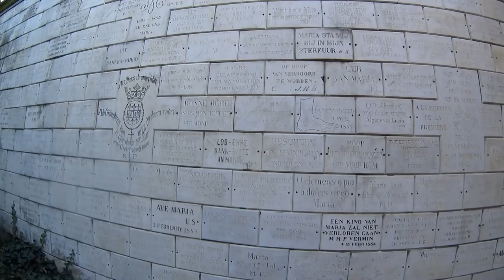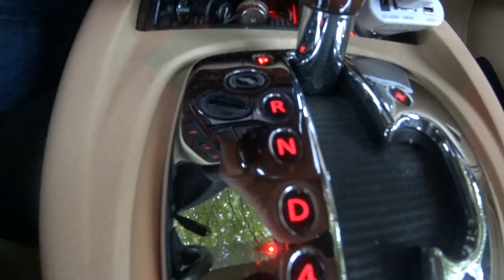Mitten im Wald den Eingang zu den Mega - Stollen gefunden - 1 Tag in Belgien unterwegs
Immer am Zaun entlang bis das Loch kommt